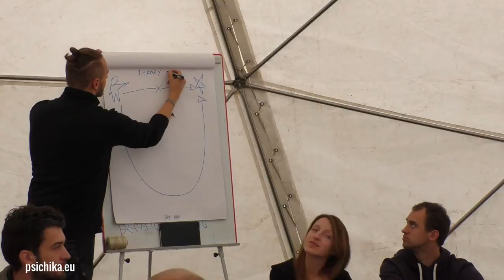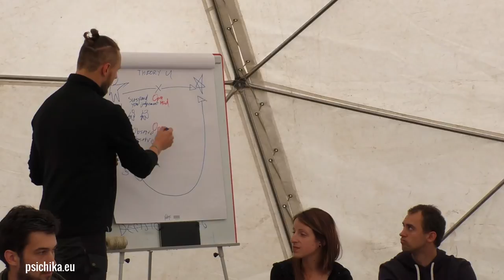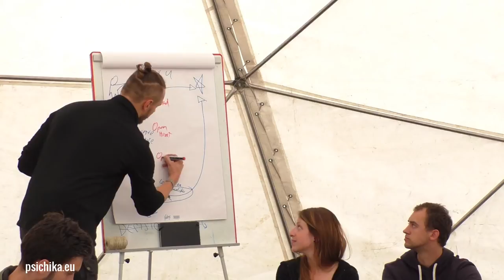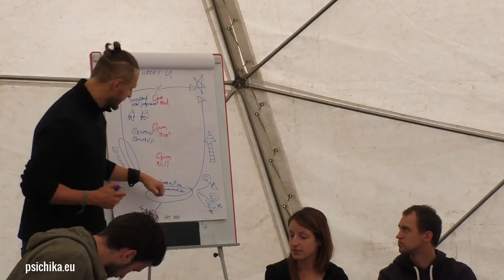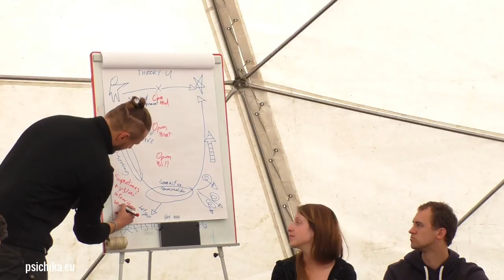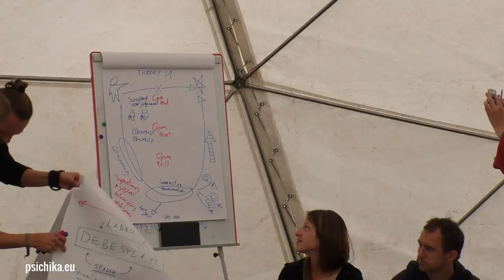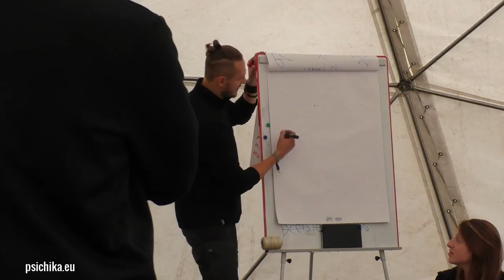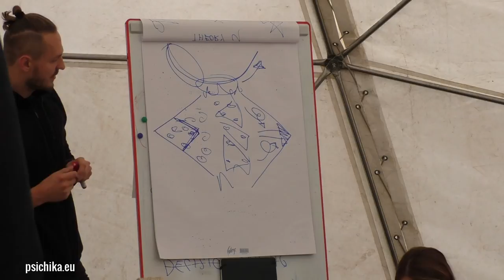Bendradarbiavimas. Kaip tai veikia: Aurimas Ražanauskas